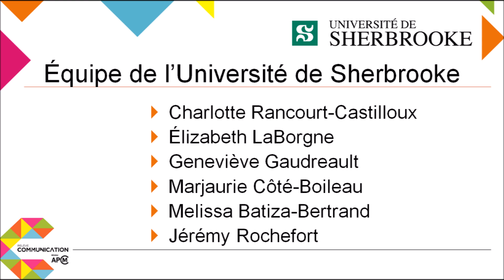Relève communication - Université de Sherbrooke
Rencontrez l'équipe de l'Université de Sherbrooke participante au concours Relève communication du Réseau APCM de 2016.